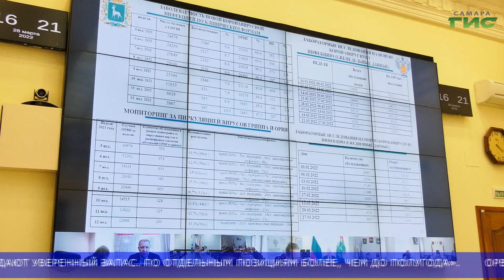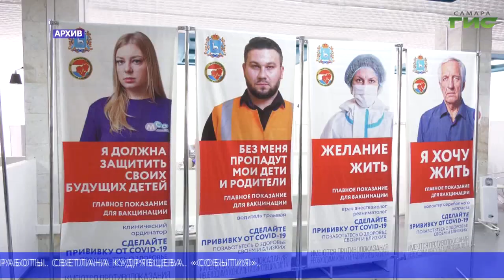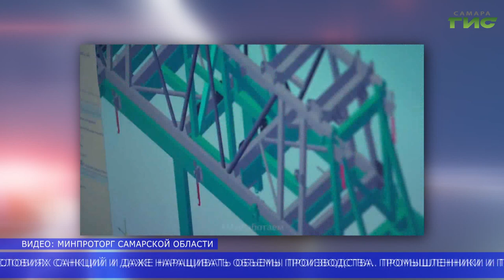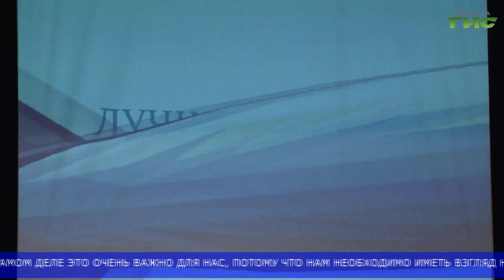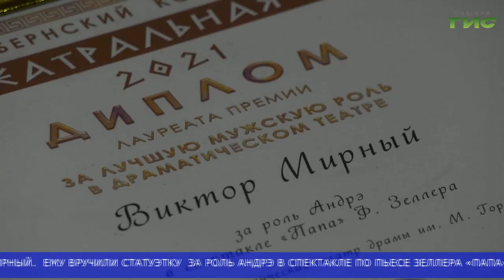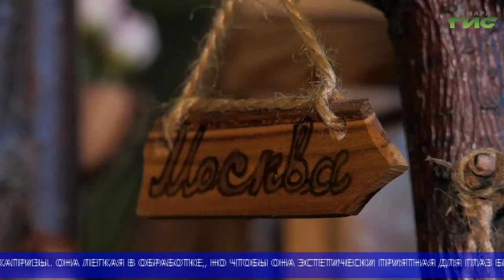"События" (Неделя в Самаре) от 02.04.2022